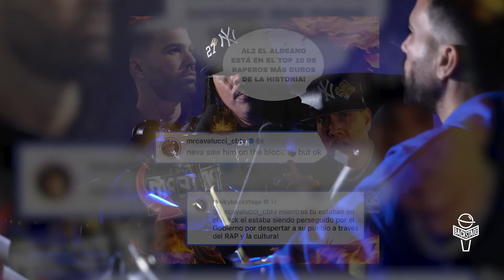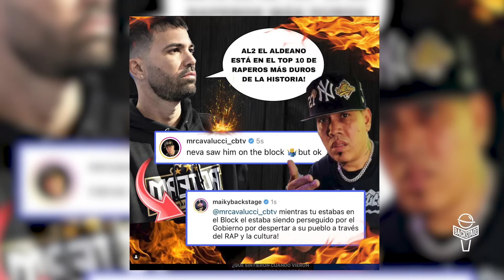Cavalucci Asegura Que Fue El Primero En Lanzar Un Album De Rap Por Encima De Vico Y Al2 “El Aldeano”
Cavalucci se sienta con Maiky Backstage y le contesta por qué no cree que Aldo El Aldeano debe ser consiserado uno de los raperos más influyentes en la historia del género.

De paso, Cava comparte su Top 10 de raperos esenciales para la historia del movimiento, le envía rafagazos a los fanáticos de Aldo y da su opinión sobre residente.